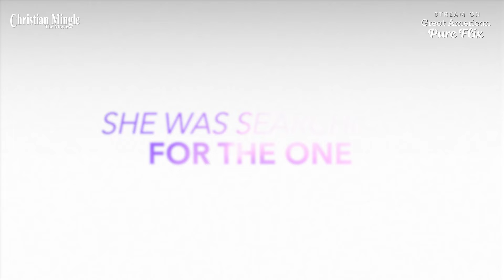"Christian Mingle" | Official Trailer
Finding love is an adventure worth watching! 💕 Discover the heartwarming journey of faith and romance in 'Christian Mingle'.

A movie that reminds us that sometimes, the best relationships are those that surprise us the most and the joy of finding love in unexpected places. 💻

Stream 'Christian Mingle', starring Lacey Chabert, anytime on Great American Pure Flix!

ABOUT GREAT AMERICAN PURE FLIX:
Great American Pure Flix is the streaming destination for high-quality faith forward and family friendly movies, series, and specials that uplifts, inspires, and entertains.